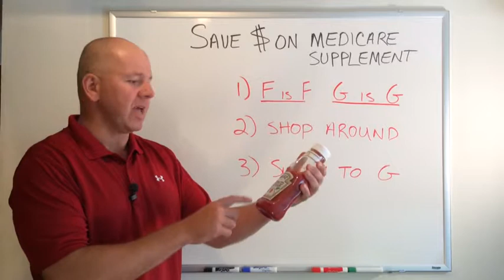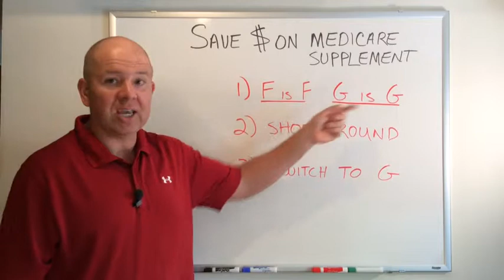3 Tips To Save Money On Medicare Supplements